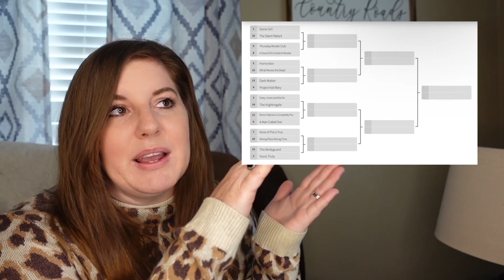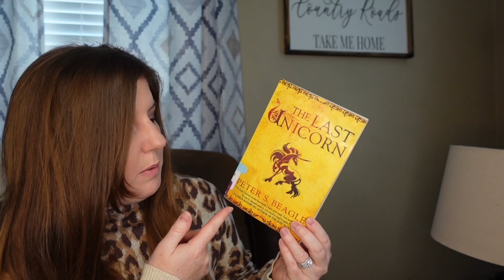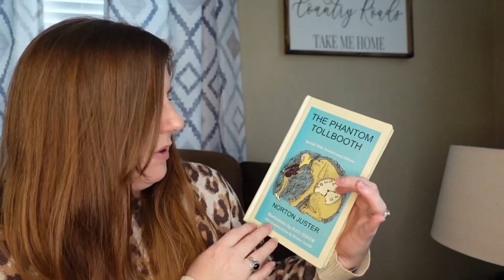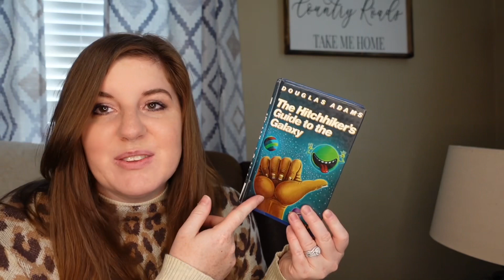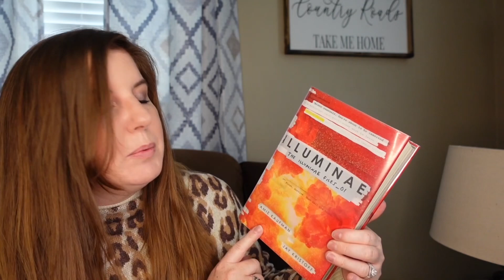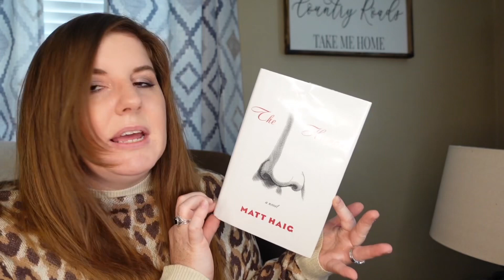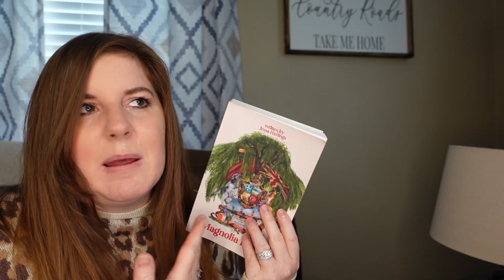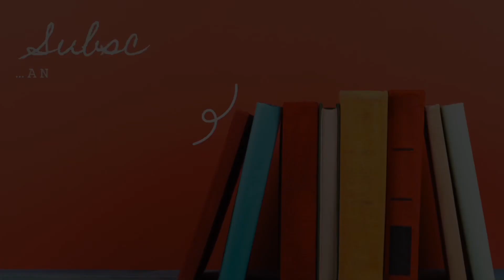MARCH TBR 📚💕 reading cozy fantasy, Book Madness, readathons, + book club pick!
In today’s video I’m sharing my March tbr —all the books I plan to read in the month of March! I have several fun projects going on in March like Book Madness and a cozy fantasy reading vlog. I also plan to participate in three readathons and a book club read/discussion! It’s going to be a fun and busy month! 💕📚 What are you excited about reading soon?

💕 Laura

Readathons hosts mentioned:
Gwen - @GwendolynKensinger
Maci - @brightsidegirl
Summer - @SeasonsReadings
Jessie - @ReadingWithJess